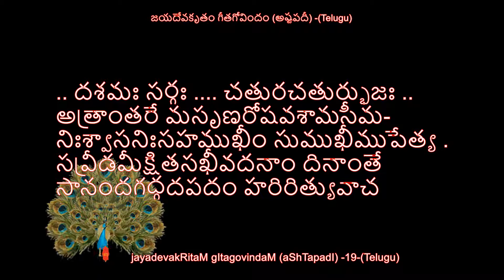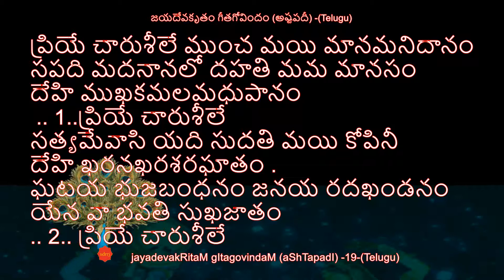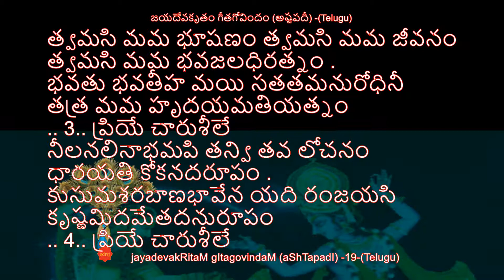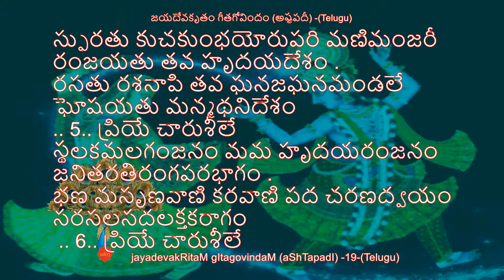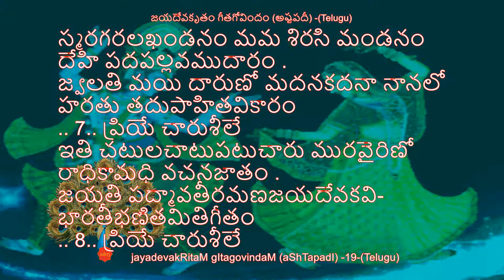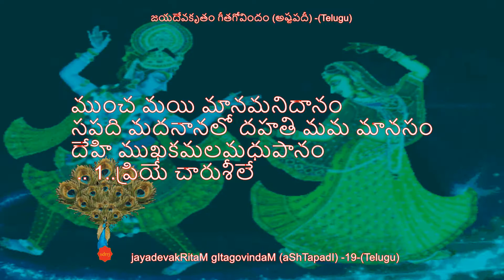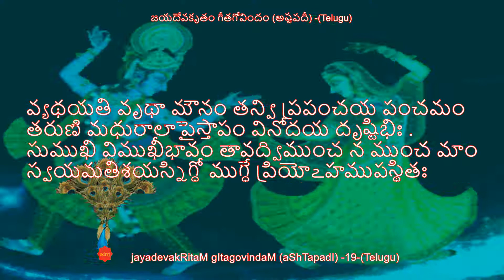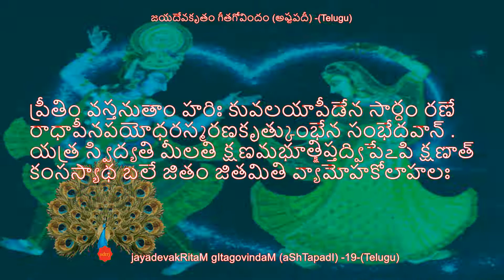jayadevakRitaM gItagovindaM (aShTapadI) 18-telugu by sdrrj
.. దశమః సర్గః చతురచతుర్భుజః ..
అత్రాంతరే మసృణరోషవశామసీమ-
నిఃశ్వాసనిఃసహముఖీం సుముఖీముపేత్య .
సవ్రీడమీక్షితసఖీవదనాం దినాంతే
సానందగద్గదపదం హరిరిత్యువాచ

.. గీతం 19 ..
వదసి యది కించిదపి దంతరుచికౌముదీ
హరతి దరతిమిరమతిఘోరం .
స్ఫురదధరసీధవే తవ వదనచంద్రమా
రోచయతి లోచనచకోరం ..
ప్రియే చారుశీలే

 ముంచ మయి మానమనిదానం
సపది మదనానలో దహతి మమ మానసం
దేహి ముఖకమలమధుపానం
 .. 1..ప్రియే చారుశీలే
సత్యమేవాసి యది సుదతి మయి కోపినీ
దేహి ఖరనఖరశరఘాతం .
ఘటయ భుజబంధనం జనయ రదఖండనం
యేన వా భవతి సుఖజాతం
.. 2.. ప్రియే చారుశీలే

త్వమసి మమ భూషణం త్వమసి మమ జీవనం
త్వమసి మమ భవజలధిరత్నం .
భవతు భవతీహ మయి సతతమనురోధినీ
తత్ర మమ హృదయమతియత్నం
.. 3.. ప్రియే చారుశీలే
నీలనలినాభమపి తన్వి తవ లోచనం
ధారయతి కోకనదరూపం .
కుసుమశరబాణభావేన యది రంజయసి
కృష్ణమిదమేతదనురూపం
.. 4.. ప్రియే చారుశీలే

స్ఫురతు కుచకుంభయోరుపరి మణిమంజరీ
రంజయతు తవ హృదయదేశం .
రసతు రశనాపి తవ ఘనజఘనమండలే
ఘోషయతు మన్మథనిదేశం
.. 5.. ప్రియే చారుశీలే
స్థలకమలగంజనం మమ హృదయరంజనం
జనితరతిరంగపరభాగం .
భణ మసృణవాణి కరవాణి పద చరణద్వయం
సరసలసదలక్తకరాగం
 .. 6.. ప్రియే చారుశీలే

స్మరగరలఖండనం మమ శిరసి మండనం
దేహి పదపల్లవముదారం .
జ్వలతి మయి దారుణో మదనకదనా నానలో
హరతు తదుపాహితవికారం
.. 7.. ప్రియే చారుశీలే
ఇతి చటులచాటుపటుచారు మురవైరిణో
రాధికామధి వచనజాతం .
జయతి పద్మావతీరమణజయదేవకవి-
భారతీభణితమితిగీతం
.. 8.. ప్రియే చారుశీలే

పరిహర కృతాతంకే శంకాం త్వయా సతతం ఘన-
స్తనజఘనయాక్రాంతే స్వాంతే పరానవకాశిని .
విశతి వితనోరన్యో ధన్యో న కోఽపి మమాంతరం
స్తనభరపరీరంభారంభే విధేహి విధేయతాం

ముగ్ధే విధేహి మయి నిర్దయదంతదంశ-
దోర్వల్లిబంధనిబిడస్తనపీడనాని .
చండి త్వమేవ ముదమంచ న పంచబాణ-
చండాలకాండదలనాదసవః ప్రయాంతు

శశిముఖి! తవ భాతి భంగుర భ్రూః
యువ జన మోహ కరాళకాళసర్పీ ।
తదుదిత భయ భంజనాయ యూనాం
త్వదధర శీధు సుధైవ సిద్ధ మంత్రః ॥

వ్యథయతి వృథా మౌనం తన్వి ప్రపంచయ పంచమం
తరుణి మధురాలాపైస్తాపం వినోదయ దృష్టిభిః .
సుముఖి విముఖీభావం తావద్విముంచ న ముంచ మాం
స్వయమతిశయస్నిగ్ధో ముగ్ధే ప్రియోఽహముపస్థితః

బంధూకద్యుతిబాంధవోఽయమధరః స్నిగ్ధా మధూకచ్ఛవి-
ర్గండశ్చండి చకాస్తి నీలనలినశ్రీమోచనం లోచనం .
నాసాభ్యేతి తిలప్రసూనపదవీం కుందాభదాంతి ప్రియే
ప్రాయస్త్వన్ముఖసేవయా విజయతే విశ్వం స పుష్పాయుధః

దృశౌ తవ మదాలసే వదనమిందు మత్యాన్వితం
గతిర్జనమనోరమా విధుతరంభమూరుద్వయం .
రతిస్తవ కలావతీ రుచిరచిత్రలేఖే భ్రువా-
వహో విబుధయౌవనం వహసి తన్వీ పృథ్వీగతా

ప్రీతిం వస్తనుతాం హరిః కువలయాపీడేన సార్ధం రణే
రాధాపీనపయోధరస్మరణకృత్కుంభేన సంభేదవాన్ .
యత్ర స్విద్యతి మీలతి క్షణమభూత్క్షిప్తద్విపేఽపి క్షణాత్
కంసస్యాథ బలే జితం జితమితి వ్యామోహకోలాహలః
.. ఇతి శ్రీగీతగోవిందే మానినీవర్ణనే చతురచతుర్భుజో నామ దశమః సర్గః

gold coin 24k 999